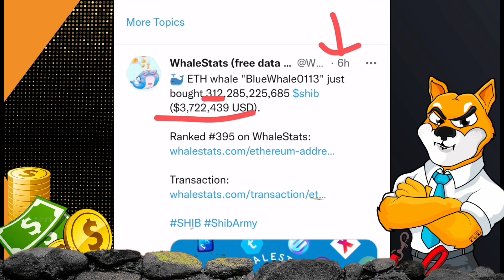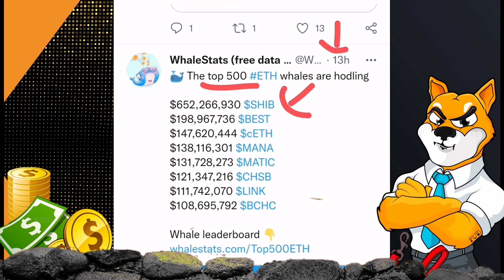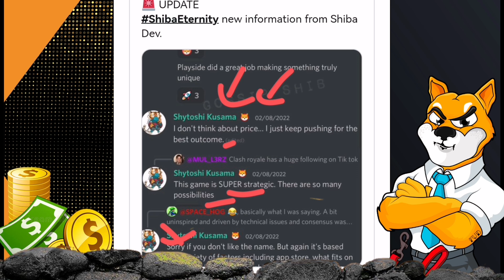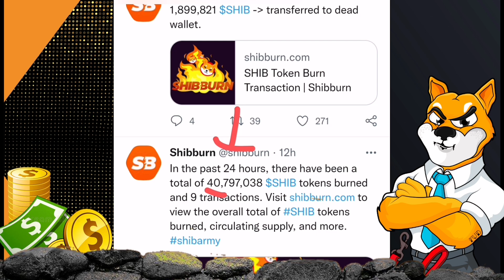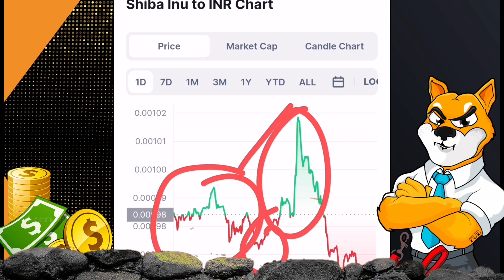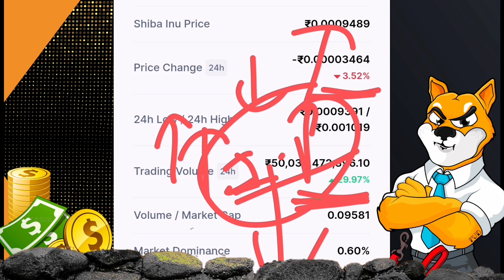🔥Chat Leaked 🤯Shiba inu coin 📣Big Update 🚀Crypto News Today in Hindi ☑️Shiba inu coin prediction🤑